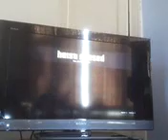Gta 5 part 15 TREVOR IS BACK